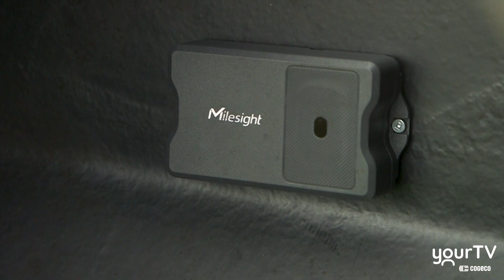Milton Garbage Sensors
Milton is testing a new, modern way of emptying garbage cans in public spaces. The pilot project involves a sensor that measures the amount of trash and sends a signal to alert staff as it fills up. Even as this is underway, there are already thoughts of using this technology in other ways around town. Jason Trouts reports.